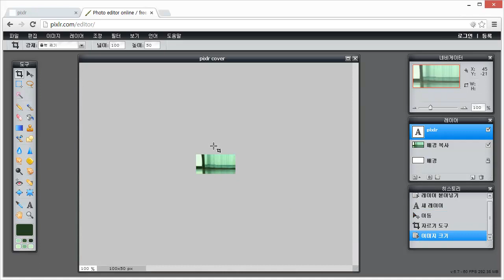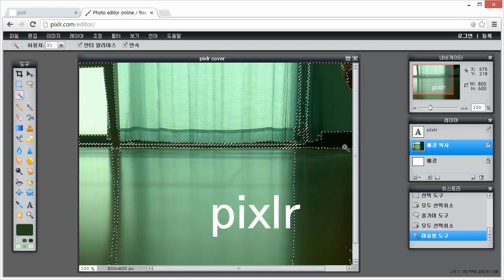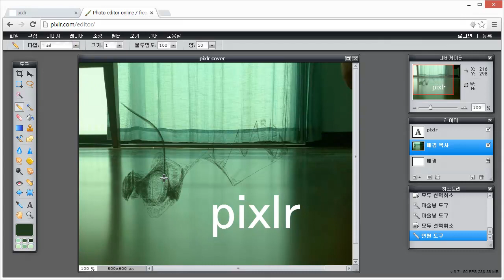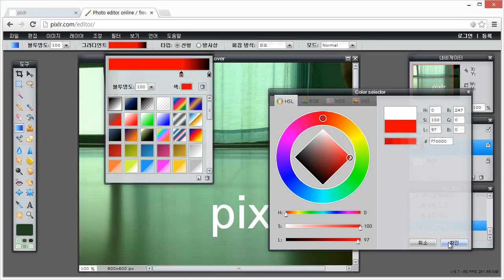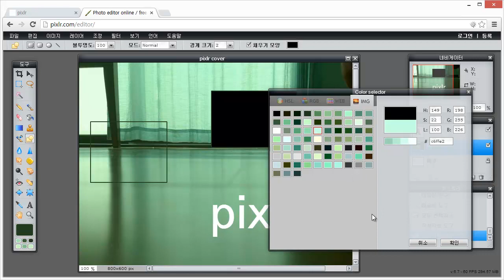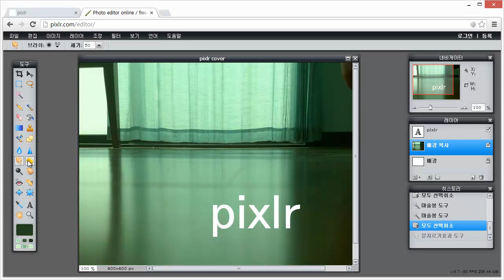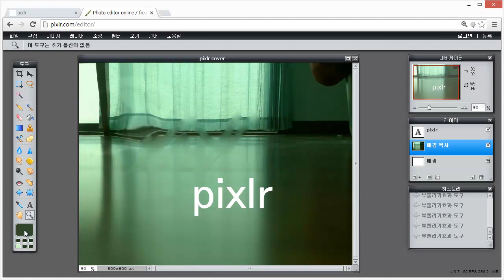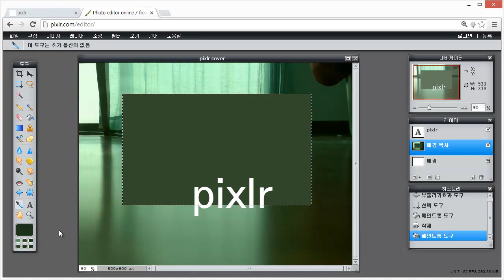pixlr - 도구상자 (3/4)